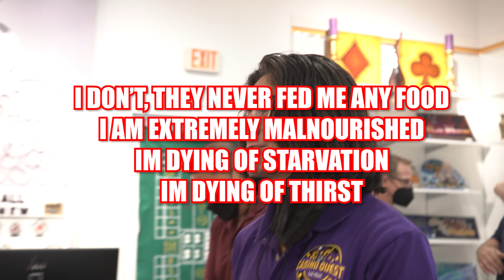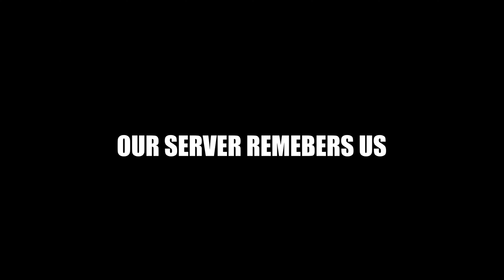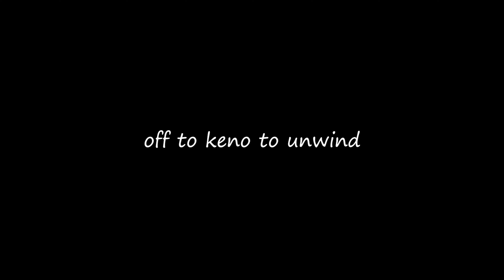Worst Thing to Happen on Black Friday-CEG Vlog 12